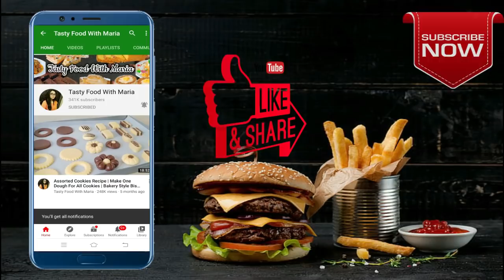Orange Milk Cake Recipe Without Oven | Easy Orange Milk Cake Recipe | No Oven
Learn how to make orange milk cake recipe without oven thats so delicious and mouth watering recipe you can make it very easily and serve it to your family or your guests.